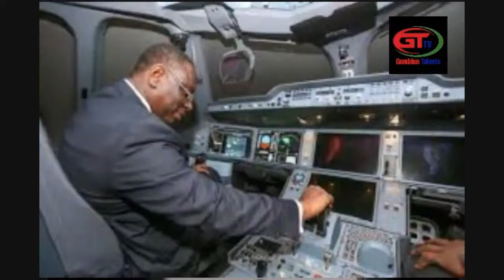KHIBARRI SENEGAL WITH MUHAMMED MBYE 31/05/2021